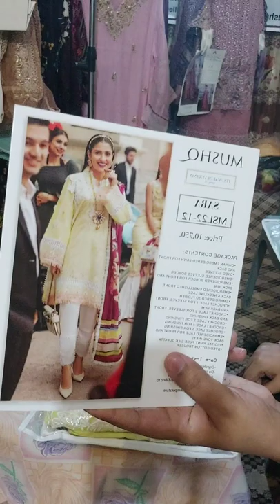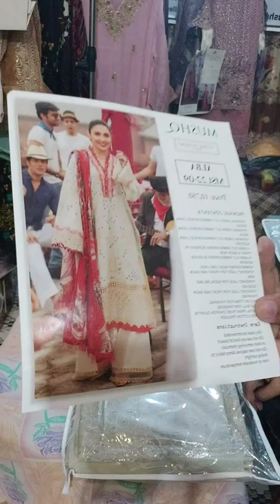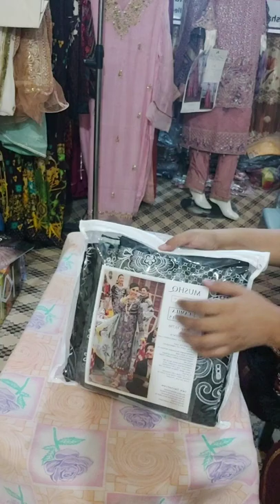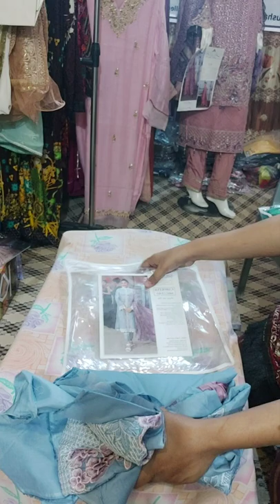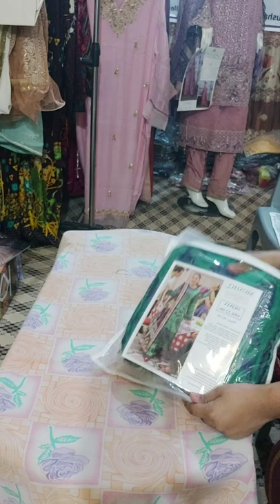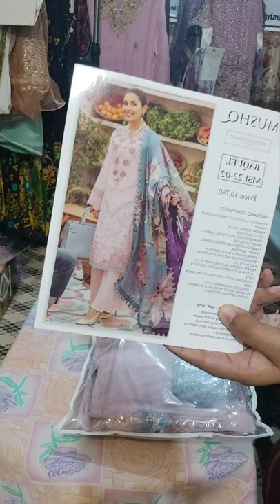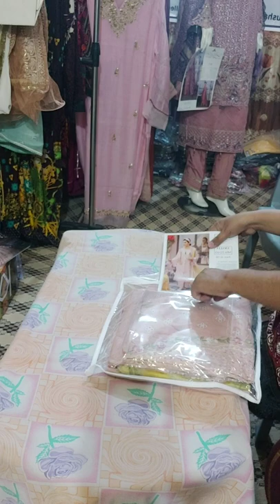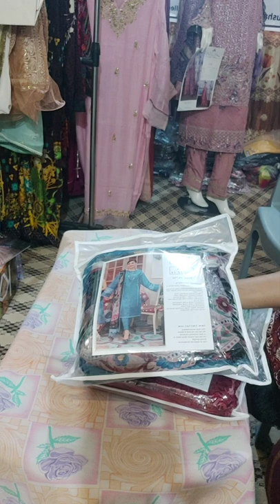MUSHQ SPRING22 FESTIVALDEVERANO OPEN VIDEO APLOADED ALHAMDULLILAH WHATSAAP FOR ORDER 03302936896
BOOKING STARTED NOW
MUSHQ LAWN COLLECTION'22 'FESTIVALDEVERANO'
15DESIGNS & 15PCS SET ONLY
RETAIL: 10,750PKR
SET RETAIL: 161,250PKR

Wholesale % inbox

STOCK INHAND -BOOKING AVAILABLE NOW

MUSHQ LOOSE SOME ON RETAIL
SOME ON 500 TO 1000 PLUS AVAILABLE
ALL STOCK INHAND FOR INSTANT DELIVERY

LIKE MY PAGE ON FACEBOOK..
REGARDS
Zunaira Siddiqui,
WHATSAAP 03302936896